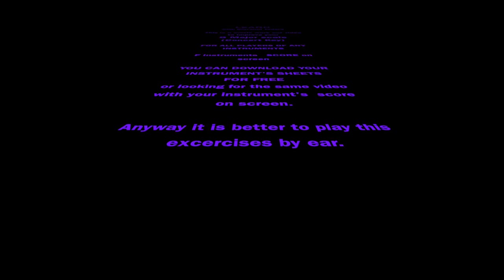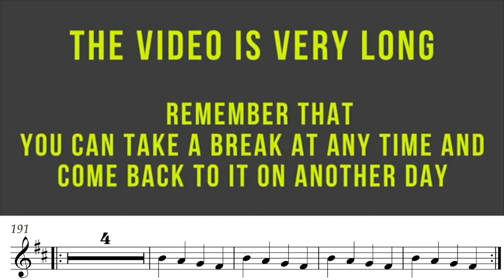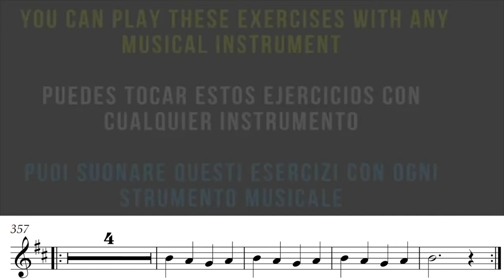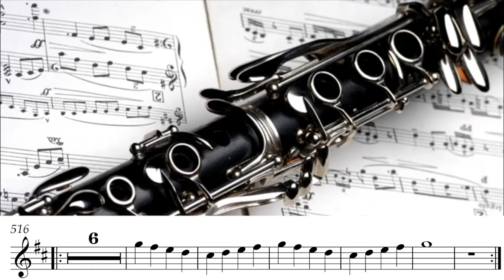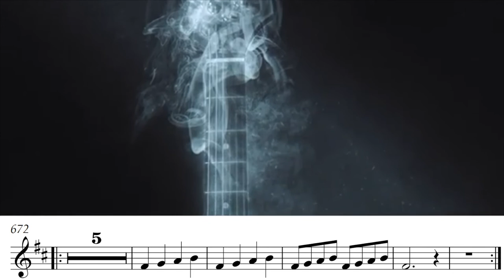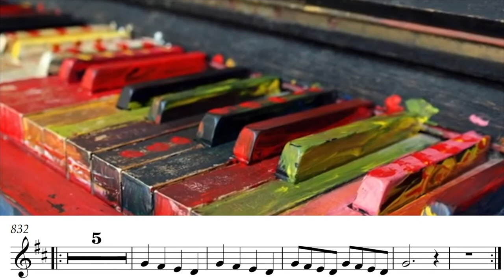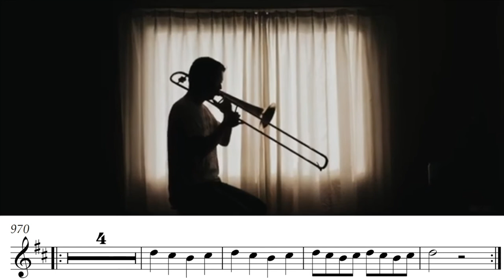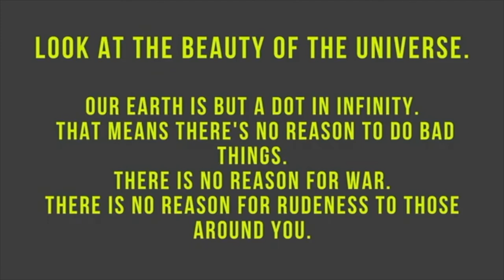G Major scale (Concert Key) F instruments - ( English Horn - French Horn ) - LEARN w GIOVANNI TODARO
G Major scale (Concert Key) F instruments - ( English Horn - French Horn ) - LEARN w GIOVANNI TODARO                                EASY WORKOUT

Escala de SOL MAYOR - SCALA DI SOL MAGGIORE
VERY EASY      MUY FACIL     MOLTO FACILE

LEARN with Giovanni Todaro D Major scale  (for Horn players or English Horn players)

This is a music work out video to improve your G Major scale (Concert Key).

FOR ALL PLAYERS OF ANY INSTRUMENTS
You'll see, you'll become better anytime you'll try.

Anyway, it is better to play this exercise by ear.

Marc Papeghin to inspire me.

FREE PDF Files:
C Instruments:
high octave

EXERCISES - EJERCICIOS - ESERCIZI

"00:00​" Intro
"00:48​" (1) Long Tones
"01:58​" (2) Quarter note Scales
"03:07​" (3) Four Notes
"13:37​" (4) Three Notes
"25:28​" (5) Five Notes
"42:40​" (6) Four Notes (Quarter notes and eighths)
"58:30​" (7) Three Notes (Quarter notes and eighths)
"1:10:15"​ (8) Backing Track to play by your own ideas)